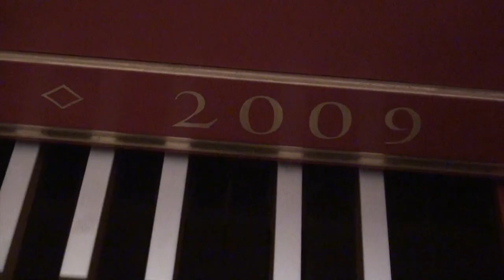[Harpsichord Advent Calendar - Un jour Un clavecin] - Detmar Hungerberg 2009. (13/24)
This beautiful 18th century French harpsichord is a copy of an instrument made by the Lyon maker Pierre Donzelague in 1716. This copy was made by Detmar Hungerberg in 2009 and the decorations were painted by Cornelies Verboom.
Of a great precision, it is about this kind of instruments which without being neutral, can adapt nevertheless to any type of repertoire, the more so as it has a huge tessiture.
If this video arrives today, December 13th, it is nevertheless the first one I recorded for this calendar, exactly one month ago.
Ce très beau clavecin français XVIIIe est une copie d'un instrument fait par le facteur lyonnais Pierre Donzelague en 1716. Cette copie a été réalisée par Detmar Hungerberg en 2009 et les décorations ont été peintes par Cornelies Verboom.
D'une grande précision, il s'agit de ce genre d'instruments qui sans être neutre, peut s'adapter néanmoins à tout type de répertoire, d'autant qu'il dispose d'une très grande tessiture.
Si cette vidéo arrive aujourd'hui, 13 décembre, il s'agit pourtant de la première que j'ai enregistrée pour ce calendrier, il y a maintenant exactement un mois.

François Couperin (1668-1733) - Le Tic-Toc-Choc ou Les Maillotins (18e ordre)
Temperament Werckmeister III.
Recorded at the Schola Cantorum Basiliensis (Switzerland)